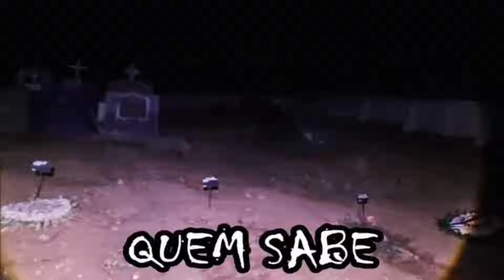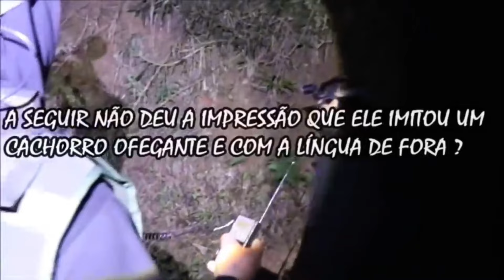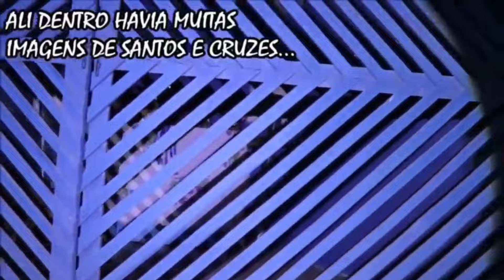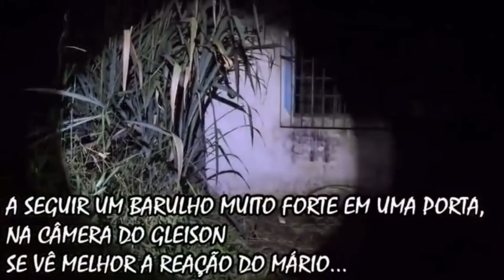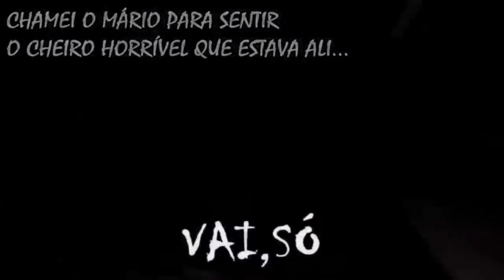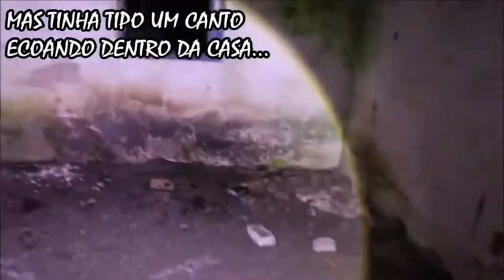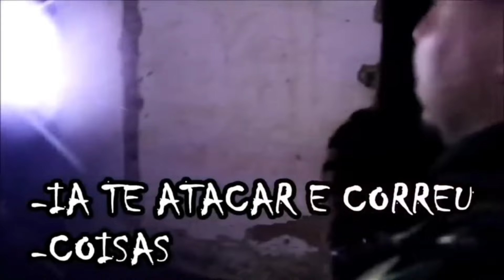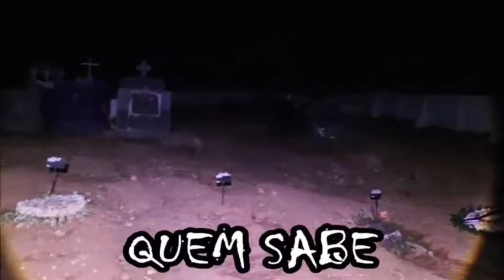ENTIDADE NÓS ALERTOU DE UM PERIGO NAQUELE LUGAR MACABRO